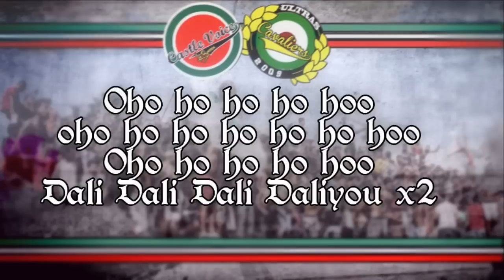Gruppo Castle Voice : NO PYRO NO PARTY (Ultras Cavaliers)